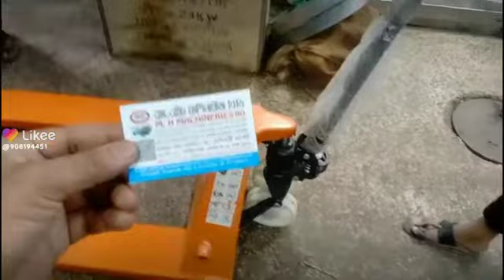only hydraulic tolly.....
hydraulic Tolly it use for hard work heavy weigh products carrying. capacity 2 ton 2.5 ton 3 ton .

Thanking you

MH machinery BD
82 Nawabpur
sahajal market Dhaka Bangladesh